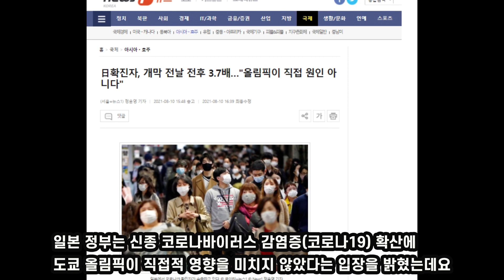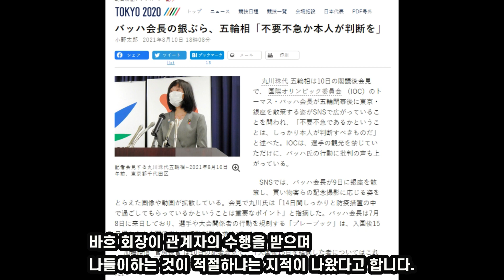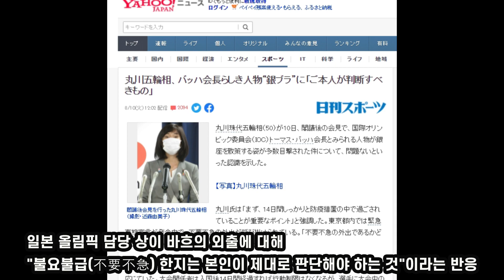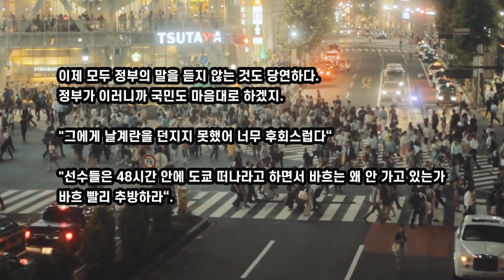일본반응💥바흐!일본망하게!뒤끝작렬💥일본등골브레이커💥분노한일본시민들 /도쿄올림픽 폐막식 토마스바흐 ioc위원장 델타변이 람다변이 일본 코로나 확진자 해외반응 외신반응日本反応 海外反応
끝까지 뒤끝작렬 토마스 바흐 끝가지일본 분탕질한이유? 분노한일본시민들/도쿄올림픽 폐막식 토마스바흐 ioc위원장 델타변이 람다변이 일본 코로나 확진자日本反応

💥고통은 국민 몫 日 스가 총리, 고이케 도쿄도지사 IOC '올림픽 훈장' 받는다...특별 수여 결정
 토마스 바흐 국제올림픽위원회(IOC) 위원장은 도쿄올림픽 폐막날인 지난 8일에 열린 IOC 총회에서 올림픽 발전에 공을 세운 인사에게 주는 '올림픽 훈장'(Olympic Order) 금장을 특별히 스가 요시히데(菅義偉) 일본 총리와 고이케 유리코(小池百合子) 도쿄도지사에게 수여할 뜻을 밝혔다.

💥수도권을 중심으로 지난달 중순부터 본격화한 4차 대유행이 1~3차 유행보다 훨씬 빠르고 폭넓게 퍼지고 있다. 주범은 '변이 바이러스' 때문이다.

국내 하루 확진자는 10일 0시 기준 지난달 7일(1212명)부터 35일 연속 네 자릿수를 이어가고 있다. 백신주권을 마음껏 행사하는 미국도 하루 확진자가 이달 2일 6개월만에 10만명을 넘어섰고 다음달 중순까지 계속 증가해 하루 최대 30만명의 신규 확진자가 나올 것으로 전망했다. 일본은 하루 1만 5000명이 넘는 확진자가 발생하고 있고 폐막한 도쿄올림픽 이후 확진자가 급증하지 않을 까 전전긍긍하고 있다. 백신접종률이 높은 영국 역시 하루 확진자가 3만명 안팎에서 움직이고 있다.